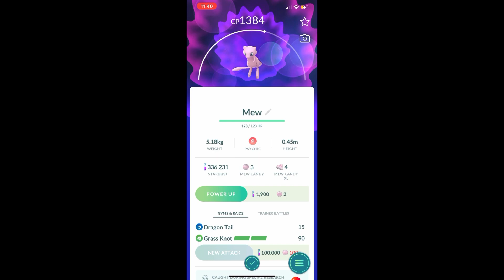I’m hurtin’ but still keep on keepin’ on! Compilation of things over a couple days